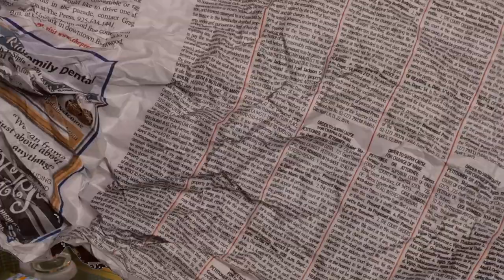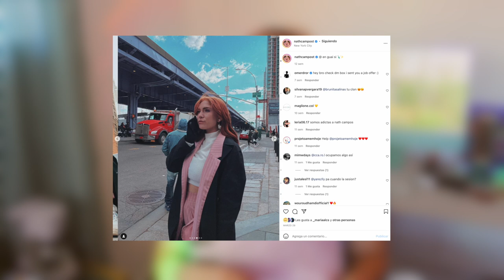Haul de Ropa SheIn Verano 2022 (Curve Edition)